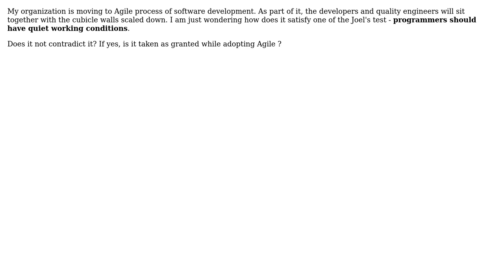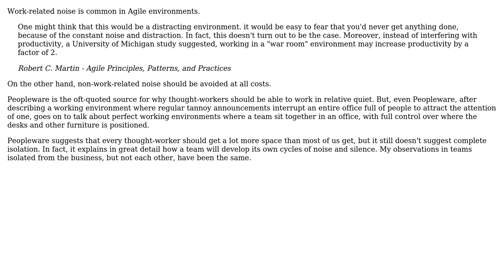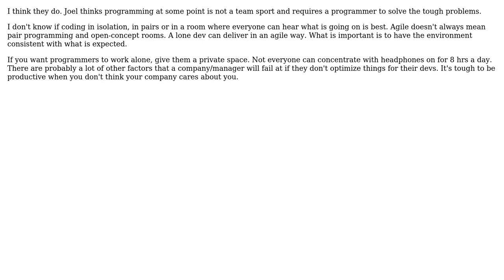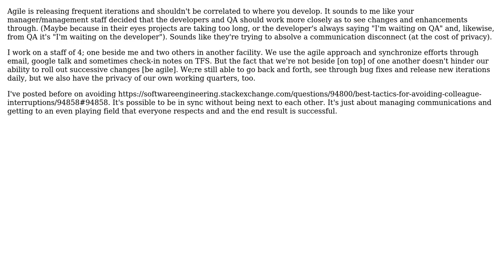Does following Agile methodology contradict programmers should have quiet working conditions...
Software Engineering: Does following Agile methodology contradict programmers should have quiet working conditions (one of the Joel test)?

With thanks & praise to God, and with thanks to the many people who have made this project possible! | Content (except music & images) licensed under CC BY-SA | Music | Images & others | With thanks to user R11G user pdr user Jimmy Hoffa user JeffO user durron597 user Brad Christie and the Stack Exchange Network Trademarks are property of their respective owners. You are responsible for your own actions.